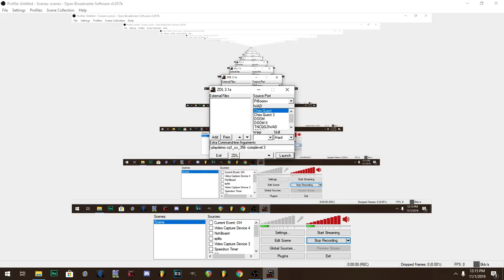Chex Quest UV-Speed in 3:56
Awful run, but it's one place farther up the leaderboard, so I'm happy.

I made so many stupid mistakes in this run, and that combined with bad RNG means I could probably save around 5 seconds just by not making those mistakes.